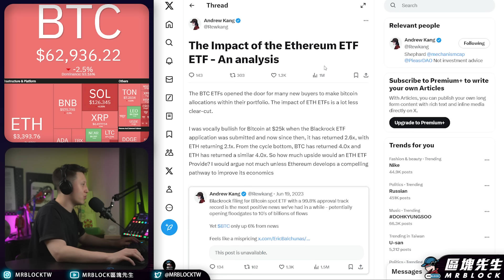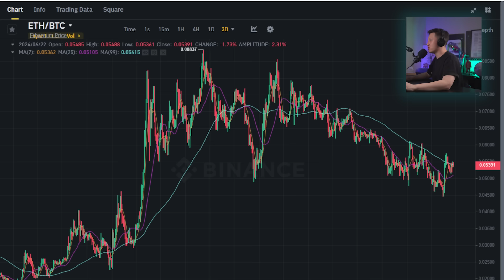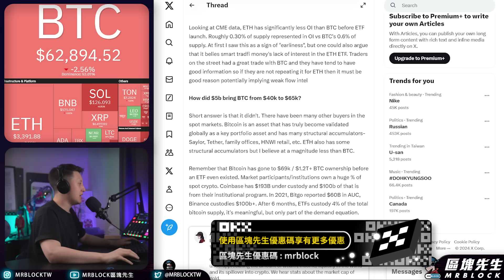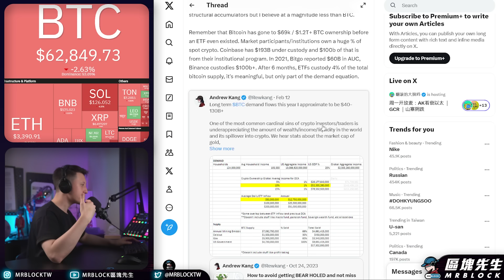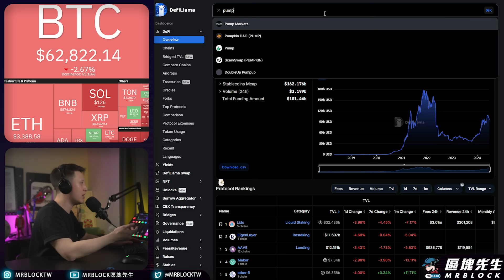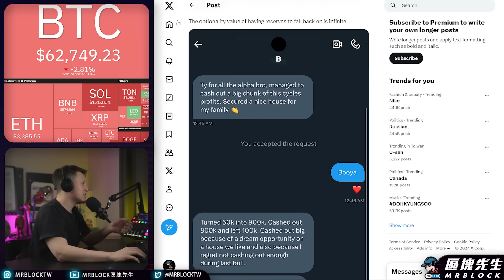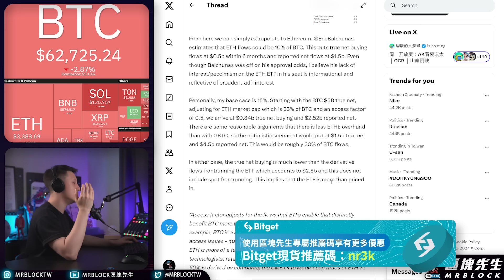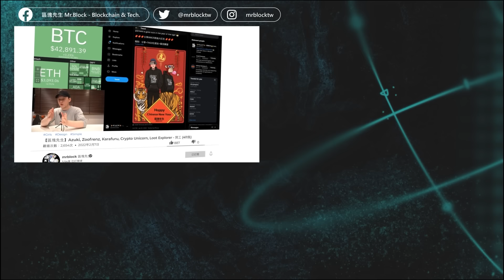以太幣與比特幣的差別 宏觀市場解讀 ETF效應 - 議題討論（1003集）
🎉留言分享心得抽獎啦🎉！！！
影片觀看人數達3000
影片底下留言回覆問題並貼上心得連結
追蹤Instagram(@mrblocktw)
訂閱Podcast有幣要播客
分享影片與觀片心得到各大社群
Twitter,Facebook,小紅書,IG,Dcard

相關資訊網址：
1.MrBlockTW YouTube 頻道影片
9.Google 搜尋結果：MicroStrategy 購買更多比特幣 2024

重點目錄：
00:00 前言
00:14 片頭&風險提示
00:33 以太幣與比特幣如今的差別
08:04 市場對以太坊和比特幣的未來預期